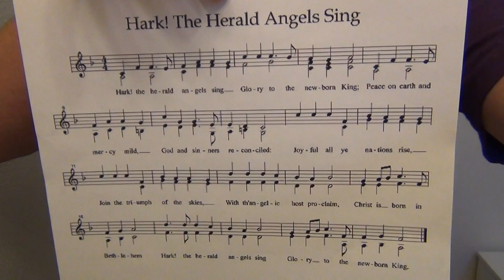Hark! The Herald Angels Sing - Flutophone, Recorder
Here's how to play the traditional Christmas song "Hark! The Herald Angels Sing" on the Grover Trophy flutophone.  The same fingerings will work on the recorder and the Conn Song Flute.  The music to this song is in the public domain.  Have fun with it.